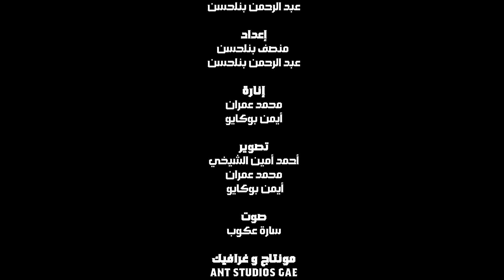الزروالي:كنت غادي نكون وزير و هذا ما دار بيني و بين الصديقي و هو ميت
برنامج توجهات يستضيف في حلقته 28 فيلسوف المسرح المغربي الفنان عبد الحق الزروالي في حوار حول المسرح،الابداع،الفكر والعديد من المواضيع رفقة الصحافي عبد الرحمان بنلحسن